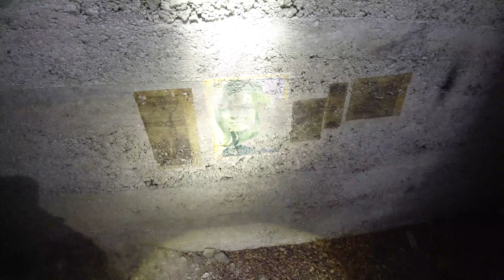Riesige U-Verlagerung mitten unter einer belebten Großstadt!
Die Geschichte dieses riesigen Stollen beginnt mit der Bierbrauerei. Ende des 19. Jahrhunderts wurde er für die Nachgärung und Lagerung des Bieres angelegt. Erst im Nationalsozialismus wurde das Stollensystem großflächig und systematisch als Luftschutzanlage ausgebaut! Für die Bauarbeiten wurden auch Häftlinge des KZ Mauthausen eingesetzt. Diese Anlage war auf 8.800 Personen ausgelegt, ab 1944 waren hier auch Produktionsstätten der Kriegsindustrie untergebracht.
Die Fläche der Stollen beträgt insgesamt ca. 53.000 Quadratmeter (= sieben Fußballfelder), die Gesamtlänge 14 Kilometer!

Die Sucht nach neuen Abenteuer treibt mich jede freie Minute ins Unbekannte und erfordert dementsprechende Vorbereitung und Recherche und ist in keinster Weise empfohlen dies nach zu machen 😉 allein schon wegen der Suchtgefahr.
Öffentliche Anfragen zu Standorten werden ignoriert.